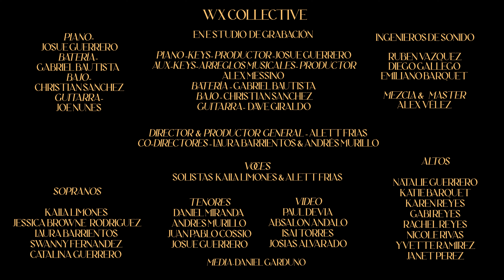Alett Frias | Kaila Limones | WXCOLLECTIVE | Tu Presencia (Desciende Espíritu De Dios) Video Oficial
Tu Presencia | (Desciende Espíritu De Dios)

I
Tu presencia, Dios
Late en mi corazón
Tu Palabra, Dios
Hoy y siempre me guiará

II
Tu presencia, Dios
Arde en mi corazón
Tu perdón, Dios
Hoy y siempre me abrazará

Coro
Tu presencia
Hoy me hace saltar
Tu presencia
Hoy me hace gritar
Tu Presencia
Hoy me da libertad
Allí quiero estar por siempre
Tu presencia

Puente
Desciende Espíritu de Dios
Llena mi vida con tu unción
Queremos más de Tu presencia
Ven, ven, ven tócame
Ven, ven, ven lléname
De Tu poder Señor
De Tu presencia
Canción Escrita Por:
Carlos Quintero Para Casting Worshipers, Alett Frias & Alex Messino

Créditos:
En Video:
Piano: Josue Guerrero
Batería: Gabriel Bautista
Bajo: Christian Sanchez
Guitarra: Joe Nunes

En Estudio De Grabación:
Piano /Keys/ Productor: Josue Guerrero
Aux Keys/Arreglos Musicales/ Productor: Alex Messino
Batería: Gabriel Bautista
Bajo: Christian Sanchez
Guitarra: Dave Giraldo

Ingenieros De Sonido & Grabación:
Ruben Vazquez
Diego Gallego
Emiliano Barquet

Mezcla & Master : Alex Vélez

Director & Productor General: Alett Frias
Co-Directores: Laura Barrientos & Andrés Murillo

Voces:
Solistas: Kaila Limones & Alett Frias

Sopranos:
Kaila Limones
Jessica Browne-Rodriguez
Laura Barrientos
Swanny Fernandez
Catalina Guerrero

Altos:
Natalie Guerrero
Katie Barquet
Karen Reyes
Gabi Reyes
Rachel Reyes
Nicole Rivas
Yvette Ramirez
Janet Perez

Tenores:
Daniel Miranda
Andres Murillo
Juan Pablo Cossio
Josue Guerrero

Paul Devia | Filmed By Paul
Absalon Andalo
Isai Torres
Josias Alvarado

Aux Media: Daniel Garduno

Agradecimientos Especiales:
Estudiantes Academia Ritmo By Alett Frias, quienes también ayudaron en el proceso de grabación de audio y video.
The Church | La Iglesia Oakland, California | Lugar de grabación de video
Pastor Vicente Rojas y Familia
Pastor Daniel Ramos y Familia

WX (Worship Experience) - Es un evento organizado por Alett Frias, con el propósito de instruir, entrenar y ayudar a las personas que hacen parte del Ministerio de Música en sus iglesias locales.  Tuvimos una representación de 8 diferentes Estados (incluyendo California, donde reside Alett Frias) y este es el primero de 3 videos grabados ese día. Para más información, visita